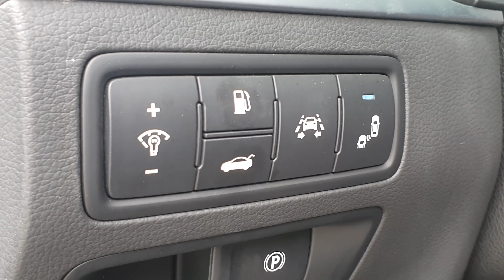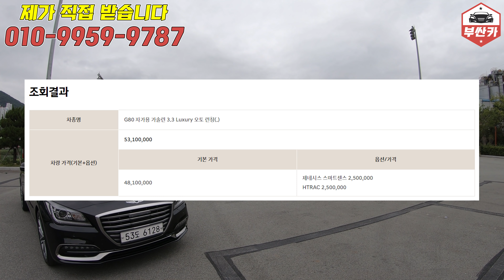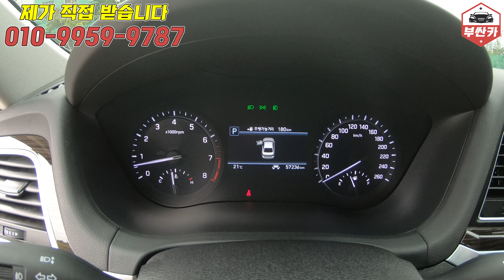G80팔면 70만원 남는 영상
댓글 참여가 더 나은 영상을 만드는 데 큰 힘이 됩니다